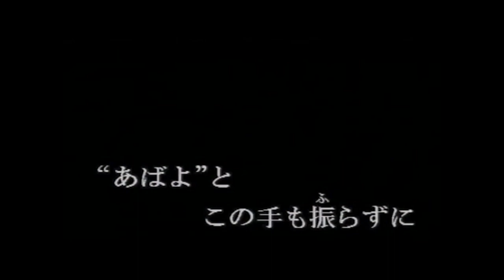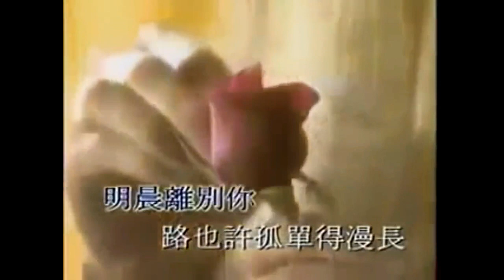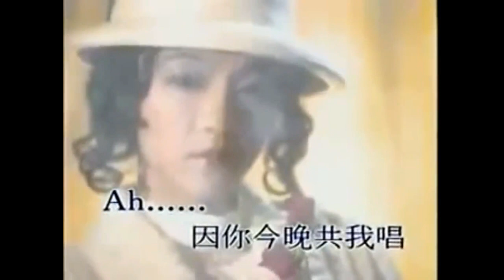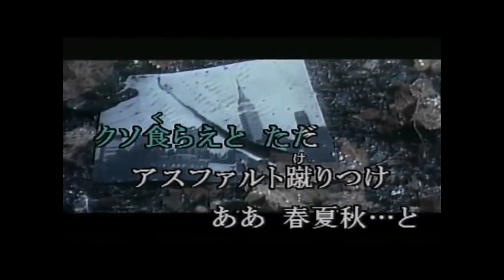日粤双语《夕焼けの歌》（千千阙歌 ）--墨脉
《夕焼けの歌》是日本歌手近藤真彦的代表作，后被填词为粤语歌曲《千千阙歌》，由陈慧娴演唱，是九十年代港台歌曲中的超级金曲。